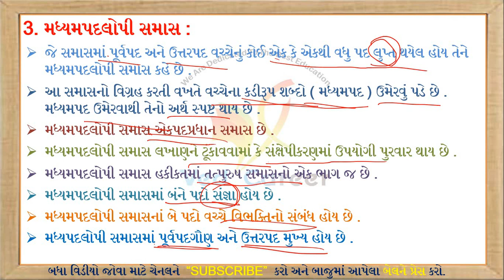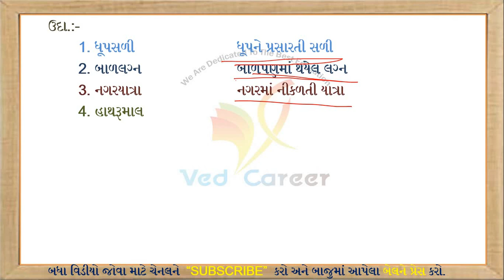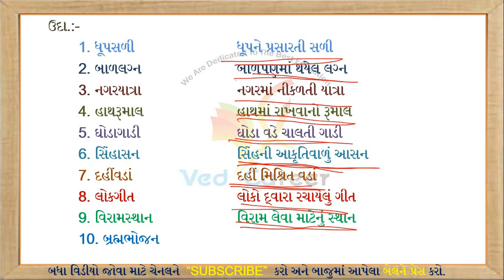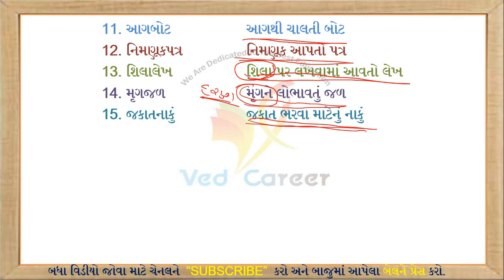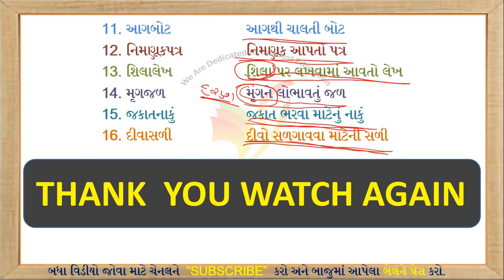Samas, Samasana prakaro, સમાસ, સમાસના પ્રકારો, મધ્યમપદલોપી સમાસ, Madhyamapadalopi samas, VED CAREER